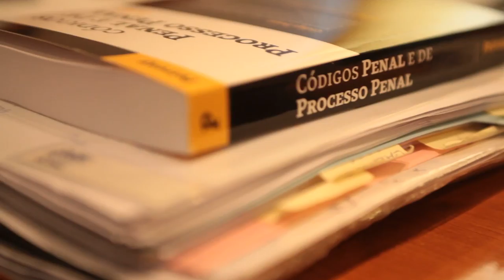Free Stock Footage